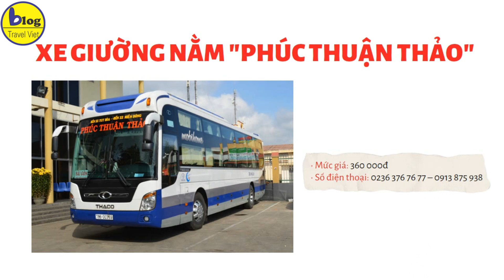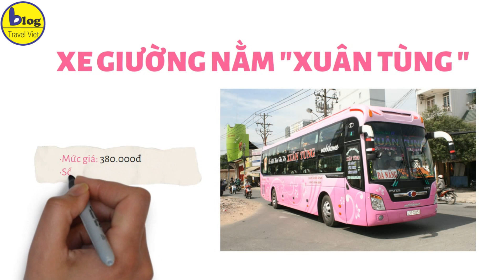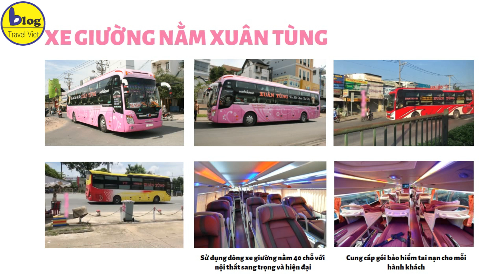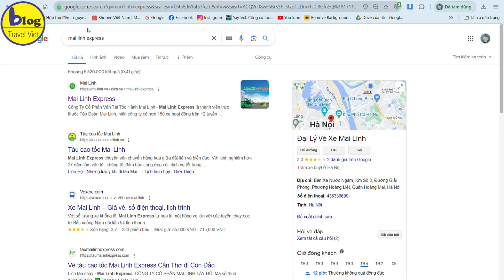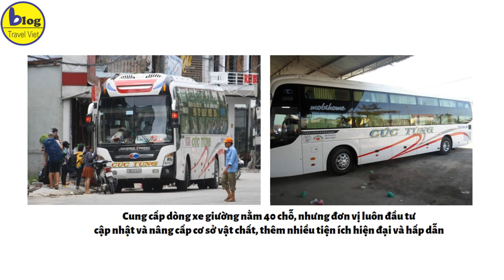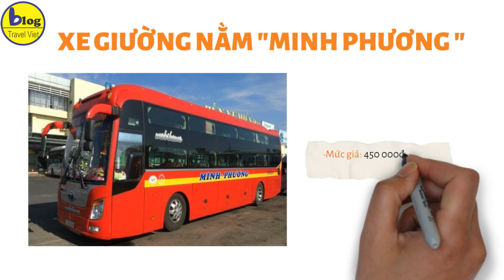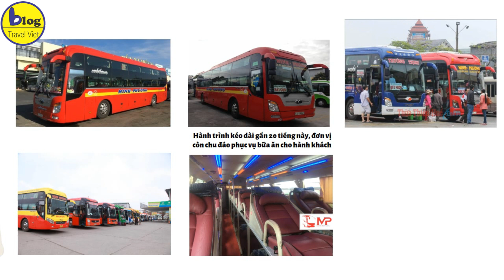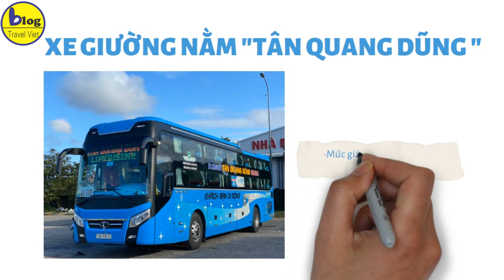Tổng hợp xe giường nằm Sài Gòn - Đà Nẵng uy tín nhất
Hiện nay, nhu cầu di chuyển giữa hai thành phố Sài Gòn và Đà Nẵng đang tăng một cách chóng mặt. Khi nhu cầu tăng cao, dịch vụ vận chuyển cũng sẽ tăng lên. Để di chuyển từ Sài Gòn đến Đà Nẵng hoặc ngược lại, các bạn có thể lựa chọn nhiều loại xe khác nhau như xe limousine, giường nằm, ghế ngồi,. Nếu bạn đang tìm một đơn vị vận chuyển đáng tin cậy cho chuyến đi Sài Gòn - Đà Nẵng và phân vân không biết nhà xe nào chất lượng tốt thì đừng lo lắng, bài viết dưới đây của Blog Travel Việt sẽ chia sẻ đến bạn top xe giường nằm Sài Gòn - Đà Nẵng uy tín nhất!
1. Từ Sài Gòn đi Đà Nẵng bao nhiêu km?
2. Top xe giường nằm Sài Gòn - Đà Bẵng
2.1 Xe giường nằm Sài Gòn - Đà Nẵng Phúc Thuận Thảo
2.2 Xe giường nằm Sài Gòn - Đà Nẵng Xuân Tùng
2.3 Xe giường nằm Sài Gòn - Đà Nẵng Hoàng Long
2.4 Xe giường nằm Sài Gòn - Đà Nẵng Mai Linh Express
2.5 Xe giường nằm Sài Gòn - Đà Nẵng Cúc Tùng
2.6 Xe giường nằm Sài Gòn - Đà Nẵng Tiến Tiến
3.7 Xe giường nằm Sài Gòn - Đà Nẵng Minh Phương
2.8 Xe giường nằm Sài Gòn - Đà Nẵng Minh Đức
2.9 Xe giường nằm Sài Gòn - Đà Nẵng Tân Quang Dũng
Hiện tại Blog_Du_Lịch cung cấp các loại vé
1. Tại Phú Quốc
 Vé_Vinwonder_Phú Quốc
 Vé_Safari_Phú Quốc
2. Tại Đà Nẵng
3. Tại Nha Trang
4. Tại Hà Nội: Vé_tham_quan_Times_City
5. Tại Sapa
6. Tại Hạ Long
7. Tại Tây Ninh